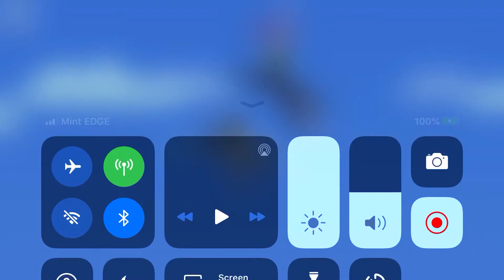Jedi VS. Sith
I am your stick-father.